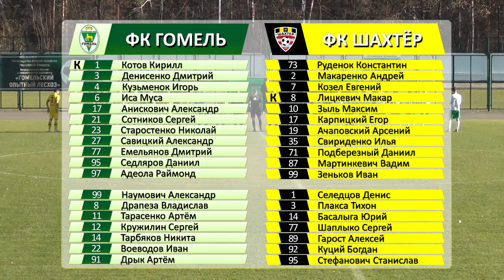ФК "Гомель" (д) 0-0 ФК "Шахтер" (д). 26.10.2021